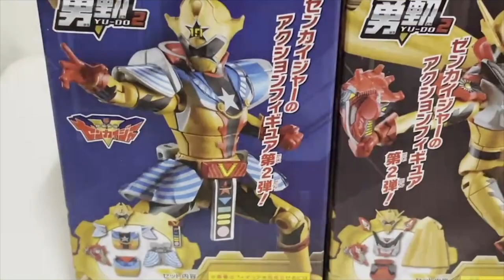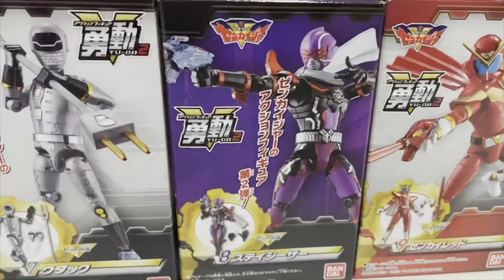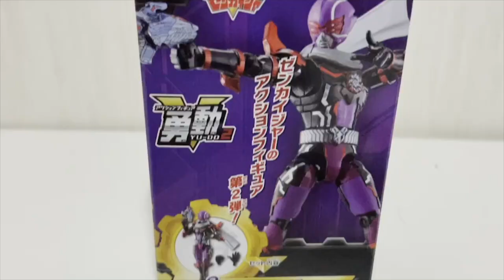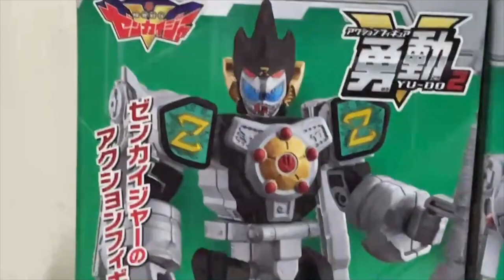機界戦隊ゼンカイジャー 勇動2 全９種類 買ってきました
1,スーパーゼンカイザーA
2,スーパーゼンカイザーB
3,ツーカイザー
4,ツーカイザー　シンケンフォーム　〔アーマー〕
5,ツーカイザー　オーレンフォーム　〔アーマー〕
6,スーパーツーカイザー　〔アーマー〕
7,クダック
8,スティシーザー
9,ゼンカイレッド

お勧め動画

バンダイ公式】機界戦隊ゼンカイジャー 勇動を全種紹介！遊びの幅を広げるアイテムパーツセットもチェック！【バンマニ!】

機界戦隊ゼンカイジャー　勇動　5人揃って　いや　合わせて・・・・・・

機界戦隊ゼンカイジャー 勇動 全９種 開封 super sentai Zenkaiger Yu-Do Power Rangers Figure 食玩 Japanese candy toys

勇動 機界戦隊ゼンカイジャー 食玩アクションフィギュア！チェンジヒーローズと比較！ ゼンカイザー ジュラン ガオーン マジーヌ ブルーンがラインナップ！

機界戦隊ゼンカイジャー全塗装】先行当選品を全力全開でピカピカの超合金風に全塗装やってみた‼️(ゼンカイジュラン編)Zenkaiger Zenkaioh Custom & All painting